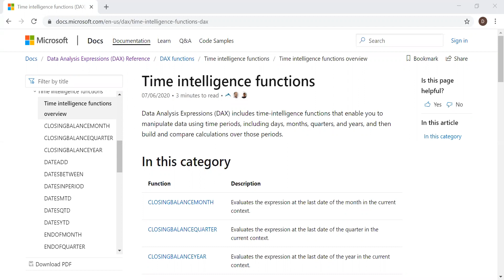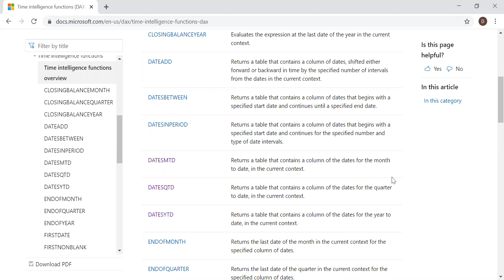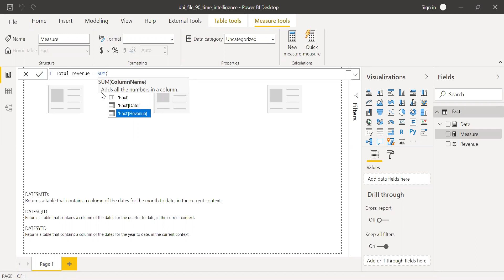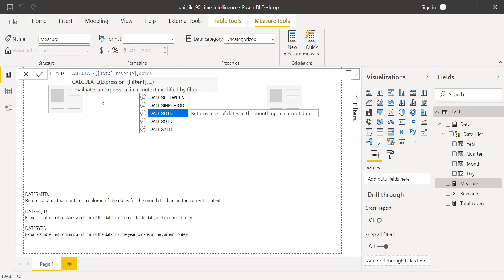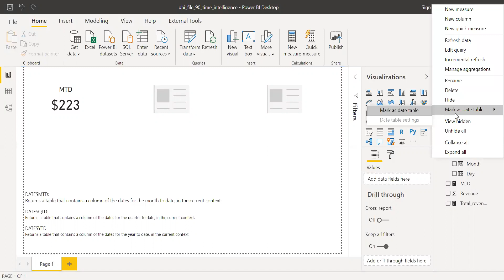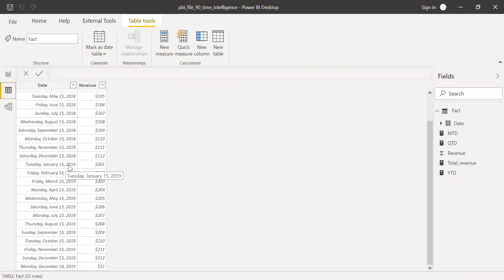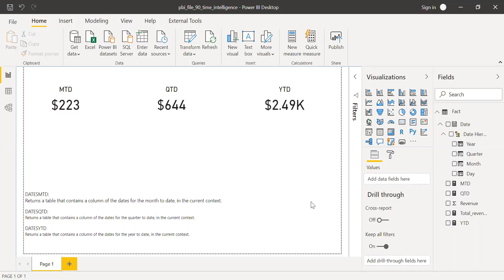Power BI DATESMTD, DATESQTD and DATESYTD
This is a short video on time intelligence functions in power bi.
With the help of this video you can learn how to use time intelligence functions to calculate the MTD ( Month to Date) , QTD (Quarter to Date) and YTD (Year to Date).